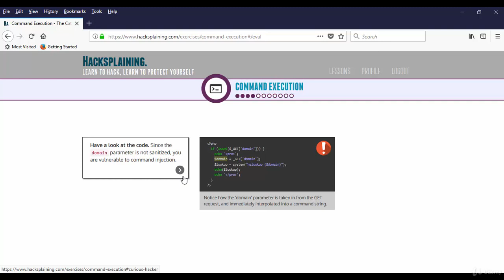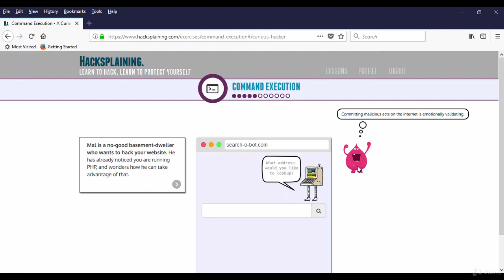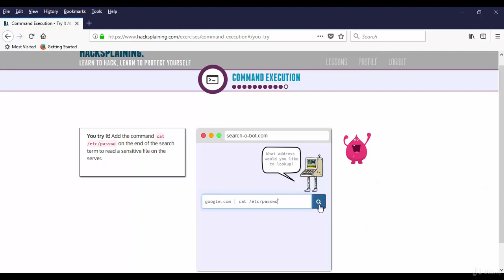1 Command Execution Explained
Execution works. Many websites make use of common blindfolds to read fights sentiments and perform other need operation. If your website transforms and trusted him with chief comments, you need to carefully filter dissembles. Let's say that you have a website that is using the NS look up common to find information about a specific to me. Then bring the results to death. And since this M would which is named domain is not filtered. Then it is vulnerable to comment execution. Any user with malicious goals can exploit this vulnerability and break the security of the website. Here is the hacker man knows that your website is based on PHP and he will try to active application using the command execution flow. He will try to this day in both the right way by adding a normal domain name such as google.com. As you can see here is our input with its value to mean equal google.com. The hacker never tried to modify the input and put some malicious comments. Since this is a Linux machine, he used the OR operator comment ECHO to bring something with the original quote. As you can see, he was able to bring the world back after the original reason. He can now do more comments using this flow and take control over the whole server. You can't execute the popular lyrics common E C slash password to extract sensitive data. This is a very dangerous flow. If you found it in our application, you can really hack the whole thing easy.